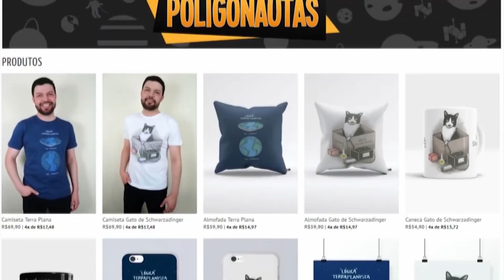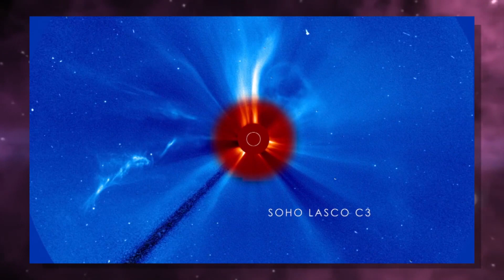3 "Buracos" Surgiram no Sol e Estão Despejando Vento Solar na Terra | AstroPocket News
Fontes: